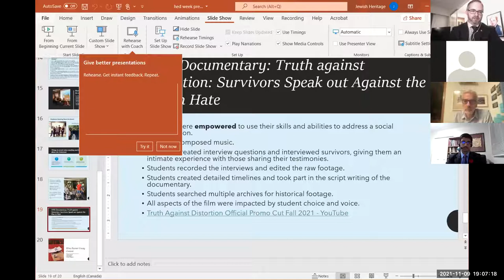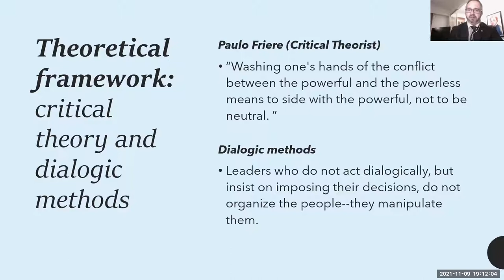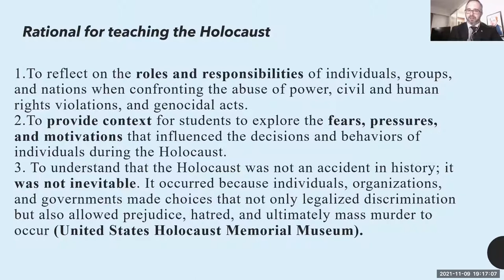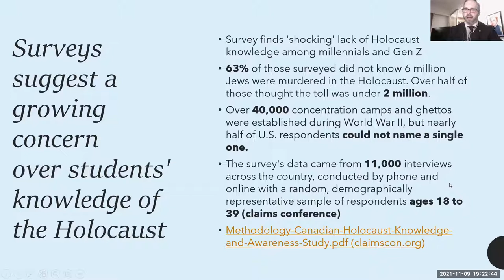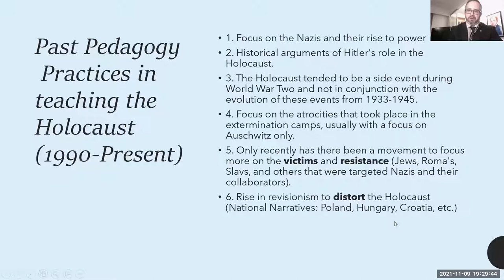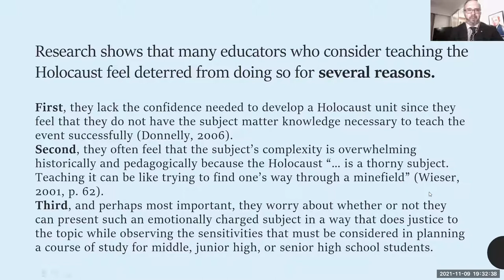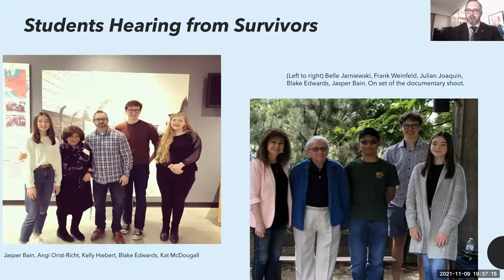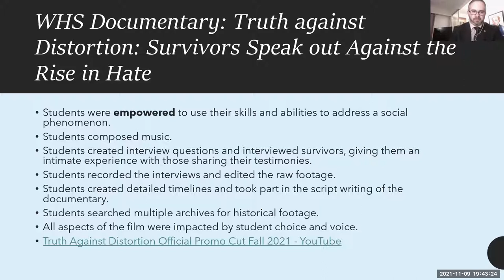Speaking to Adolescents about the Holocaust/ Mina Rosner Prize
Educator Kelly Hiebert speaks about approaches to Holocaust Education for adolescents and Cecil Rosner presents the 2021 Mina Rosner Human Rights Award to Kelly's student, Nathan Varghese.